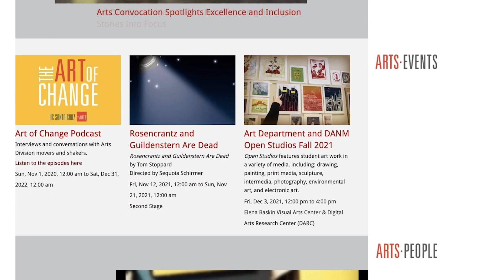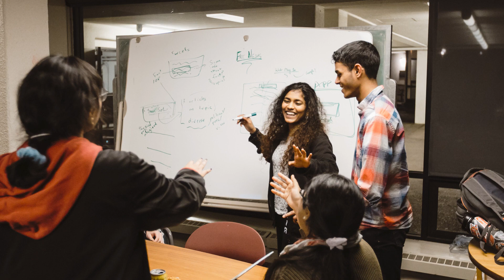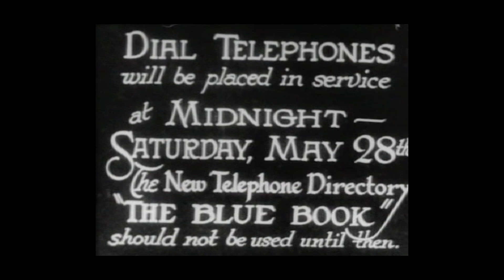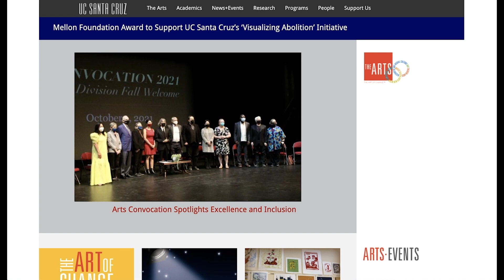The Art of Change: Rick Prelinger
Rick Prelinger, Professor of Film and Digital Media at UC Santa Cruz, is a world-renowned archivist, writer, filmmaker, and founder of the Pray-linger Archives and the Pray-linger Library in San Francisco. He’s also been a pioneer in making archives accessible to the public. In this episode, Prelinger talks about his work and how it has been influenced by diversity, equity, and inclusion issues. Recorded on 05/11/2022. [8/2022] [Show ID: 38123]

00:00 Start
00:27 Introduction
01:04 Main discussion